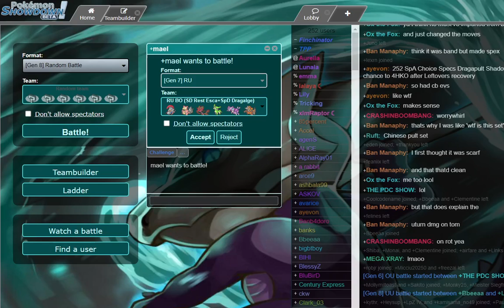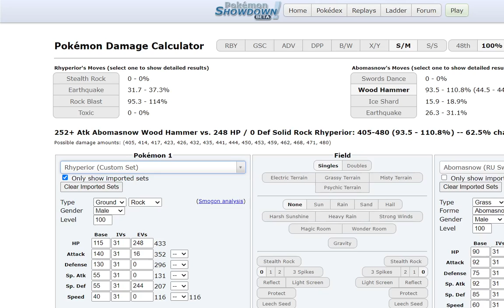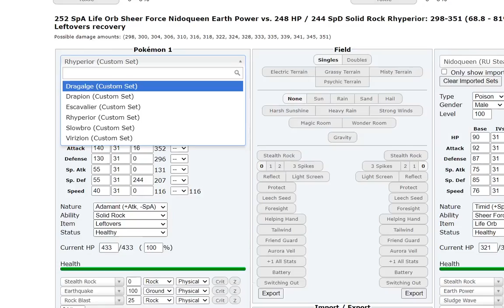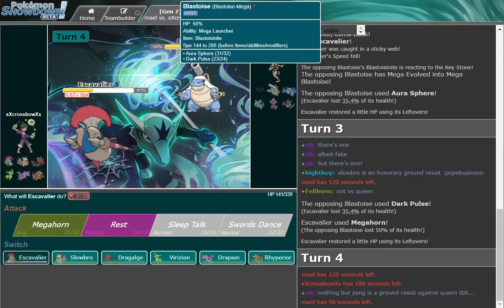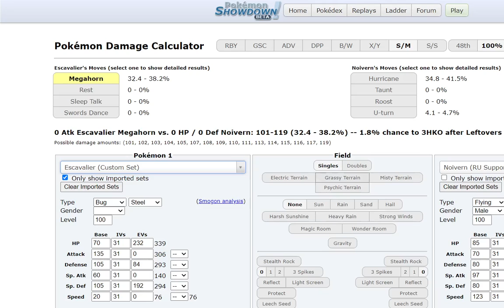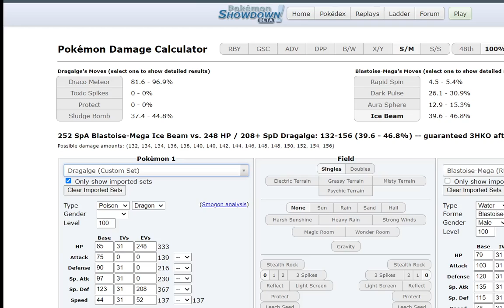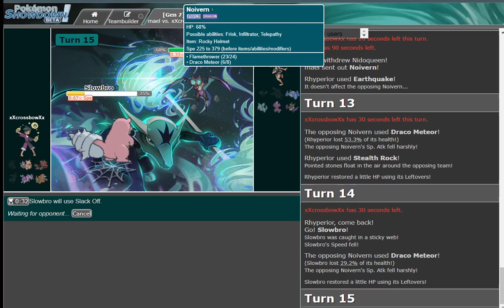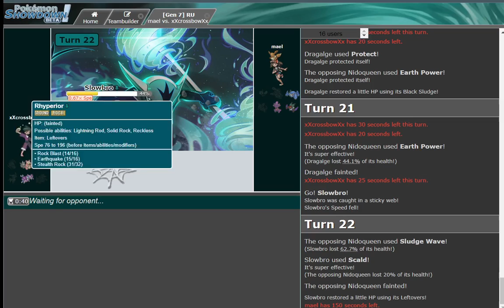RUPL IX Week 2 // xXcrossbowXx vs mael (SM RU)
Week 2 vs mael! After a tough week 1 loss, can our team bounce back vs the Deranged Hustlers? On top of that, can I take home another W to move to stay undefeated at 2-0?